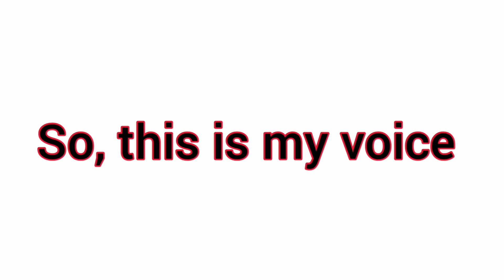Real Voice Reveal 🤷‍♂️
I Didn't Realize That I Just Reveal My Voice